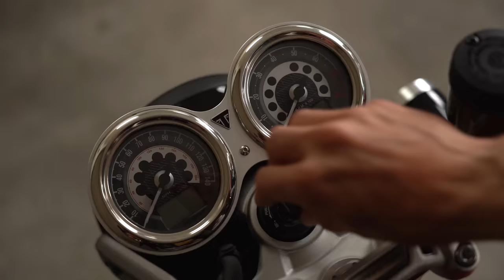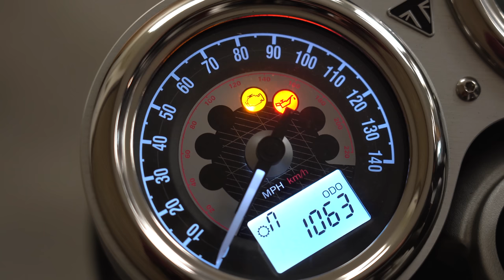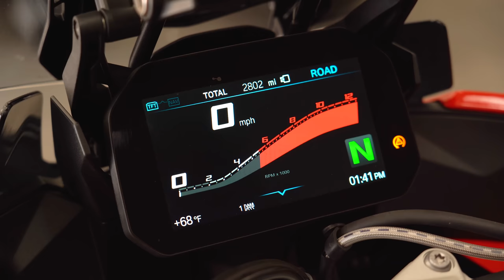Do You Need To Warm Up Your Engine? | The Shop Manual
Should you warm up your engine in the winter? From oil flow to engine tolerances to proper fuel vaporization, there used to be a lot of legitimate reasons for letting your engine idle and warm up before hitting the road. Today however, most of those reasons don’t apply. We’ll discuss if, when, and why you might need to warm up your bike, and why most modern motorcycles don’t require more than a few seconds of idle time before you click it into gear.

Riding in the winter? Heated grips help!